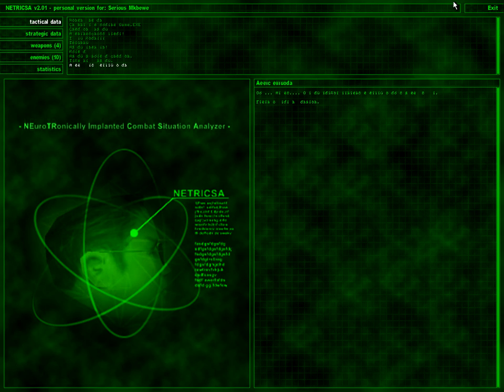Serious Sam Classic The First Encounter (custom map) - Biormagedon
This is map for Serious Sam Classic The First Encounter. Unknown author of this map.

Played on Serious.